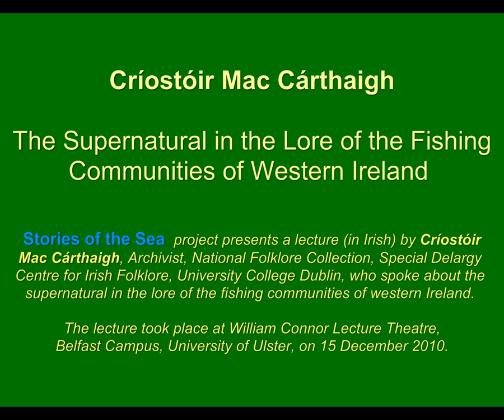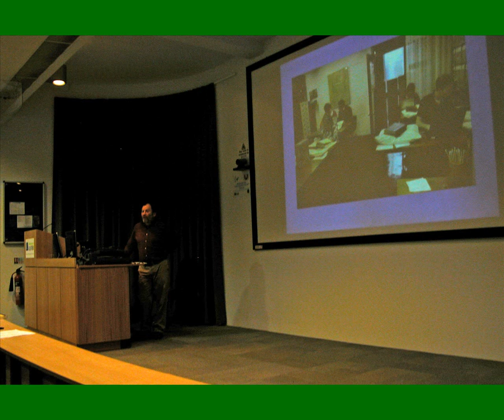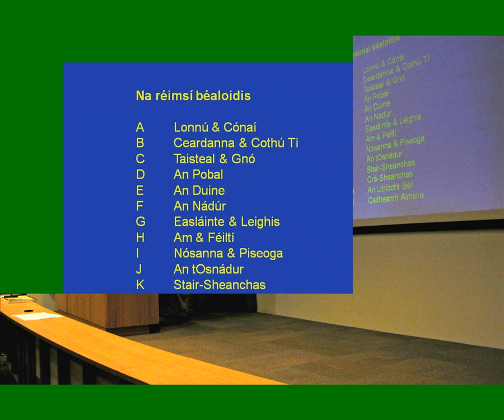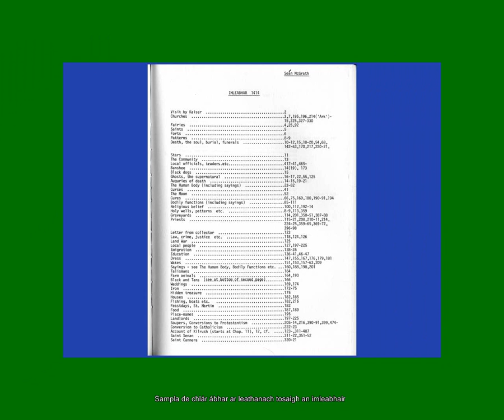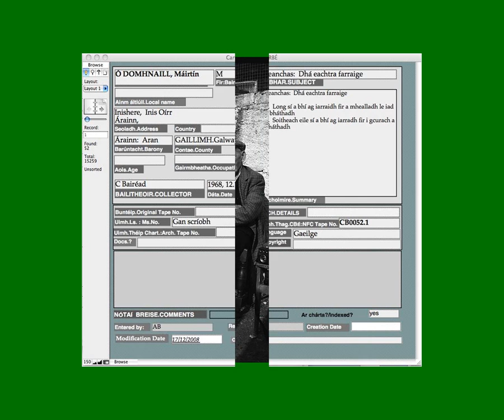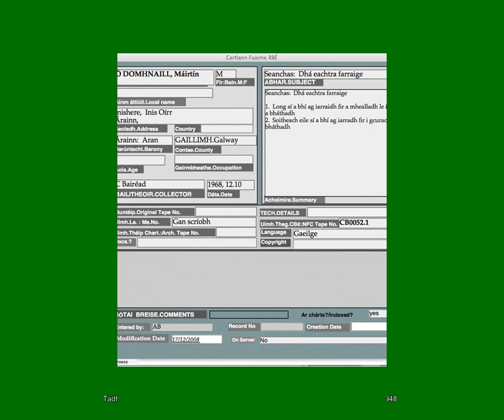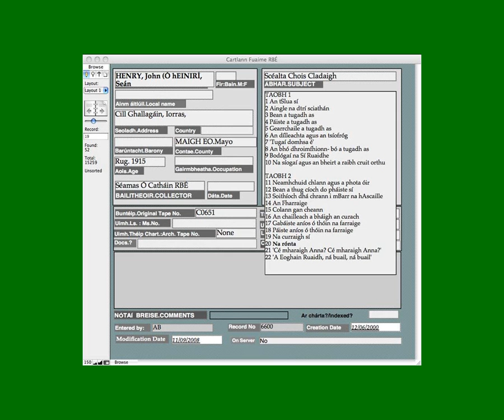LeachtChríostóir Part 1 CBÉ.wmv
This is the first part of lecture presented by Críostóir Mac Cárthaigh at University of Ulster, 15 December 2010, which contains an overview of resources and subject-matter kept at the National Folklore Collection (UCD, Dublin, Ireland)